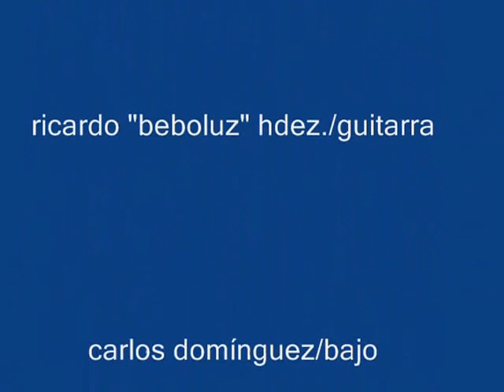Los Estuches - Karina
Los Estuches, grupo de Guadalajara Jalisco, que se mantuvo activo y en el mero underground durante la segunda mitad de los 90´s.
Músicos;
Carlos Reynals -armonía/voz
Ricardo Hernández -requinto
Carlos Domínguez -bajo
Oscar "Webber" Leyva -congas
Emilio Olvera -batería

Imágenes de la Vía RecreActiva de Guadalajara Mx.

Nintendo es una canción de Carlos Reynals D.R.

Grabación en ADAT: Oscar Fuentes.
Protools y Mezcla: Emilio Olvera